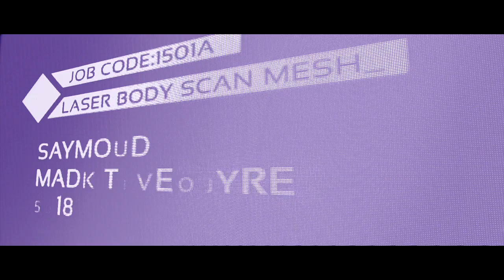Raymond Made To Measure - Craft meets Science